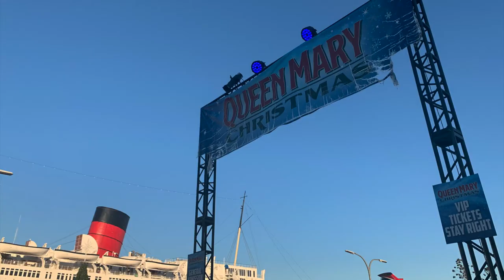The Queen Mary at Christmas!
The Queen Mary during the Holiday season!

Purpose : California Living : Personal Vlogs!
Credits: YouTube: Holiday Brass Ensemble by Doug Maxwell/Media Right Productions, Film: Personal Vlog: My Life in California, Photography & Film : Me : “Ello I Am Here” and ”Made As Me"  YouTube Channel Creator/Owner